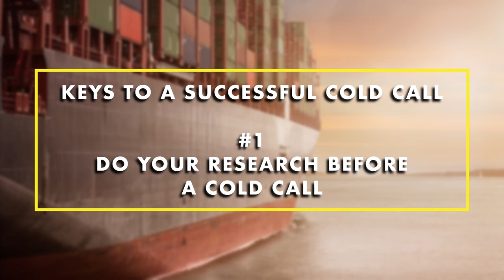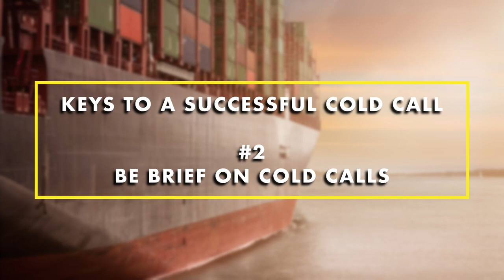How to Master Cold Calling as a Freight Broker | The Ultimate Cold Calling Guide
How do you master cold calling as a freight broker?  If you are a new or veteran freight broker you will either get excited, or dread the idea of making sales calls.  Regardless of how you feel, cold calls are an essential part of succeeding in the competitive field of freight brokering.  Now there is good and bad news when it comes to mastering cold calls as a freight broker.  The good news is that it is a skill that you can learn over time.  The bad news is that there is no avoiding making cold calls as a part of your sales routine.

This video was made for all levels of freight brokers to give you the "how to" when it comes to approaching sales calls and succeeding in them.  In this video we will discuss the mindset behind cold calls, how to use rejection to your advantage and most importantly, what to say on your sales calls so that you get rejected less.

This is the last video you will ever need to watch when it comes to learning freight broker sales calls.

P.S. Whenever you’re ready… here are 3 ways I can help you grow your Freight Brokerage:

1. Join our Freightskills Academy Membership.  The first of its kind continuous support freight broker training program.  Also…it’s risk free

2. Watch my free Webinar

3. Join the Freightskills Discord and connect with Brokers who are scaling too. It’s our new Facebook community where smart broker’s learn to get more income, impact, and independence: